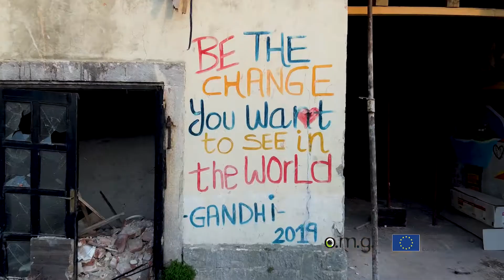Konferencija o budućnosti Europe - Socijalne usluge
Nadamo se da ste čuli za Konferenciju o budućnosti Europe.

Tri važne EU institucije: Komisija, Parlament i Vijeće poziva sve građane i građanke da se uključe sa svojim idejama i vizijama u planiranje budućnosti EU-a.
Konferencija na nekoliko manje ili više uspješnih načina prikuplja ideje „odozdo prema gore“ u okviru devet široko postavljenih tema koje pokrivaju gotovo sve aspekte života: od sigurnosti preko gospodarstva i socijalnih pitanja do sporta, kulture i mladih.

Obilje informacija i načina kako da se priključite procesima ćete pronaći na platformi Konferencije